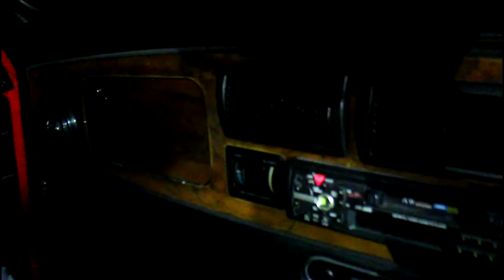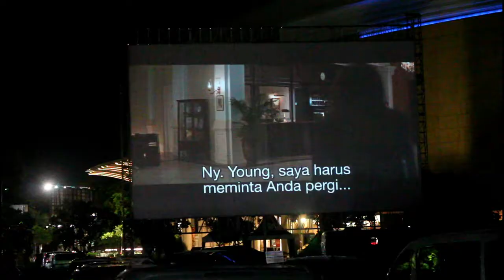MINI COOPER: Nonton Bioskop di Tengah Pandemi